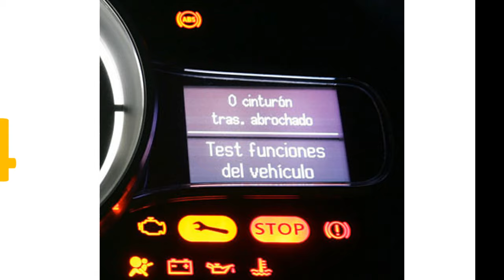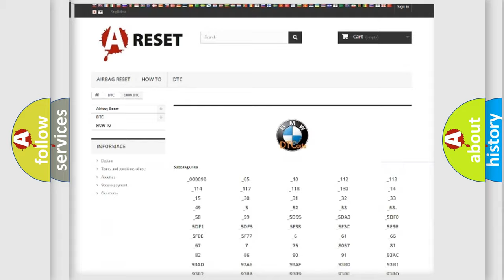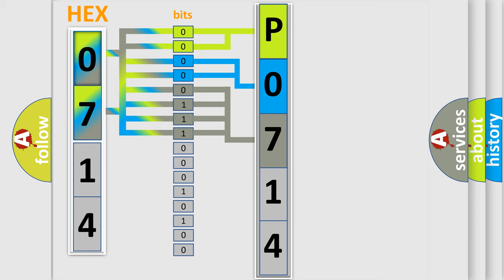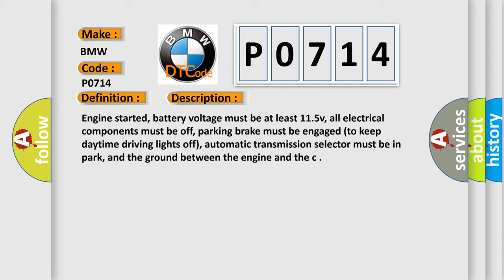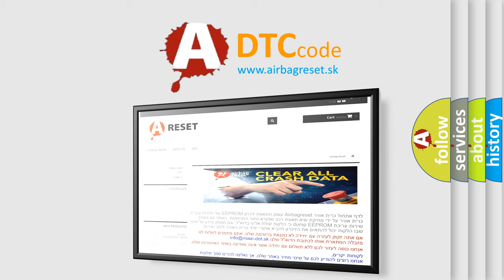DTC BMW P0714 Short Explanation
Contents:
0:21 Basic DTC analysis according to OBD2 protocol standard.
1:48 Insight into programming
2:58 A diagnostically understandable description of the Diagnostic Trouble Code
3:05 Basic error definition

Make:
BMW
Code:
P0714
Definition:
Transmission Fluid Temperature Sensor Circuit Intermittent
Description:
Engine started, battery voltage must be at least 11.5v, all electrical components must be off, parking brake must be engaged (to keep daytime driving lights off), automatic transmission selector must be in park, and the ground between the engine and the c
Cause:
TFT sensor signal circuit is open between the sensor and DME
TFT sensor ground circuit is open between sensor and DME
TFT sensor is damaged or has failed